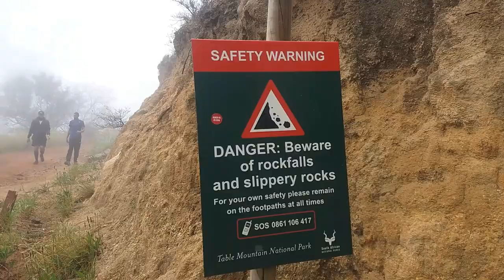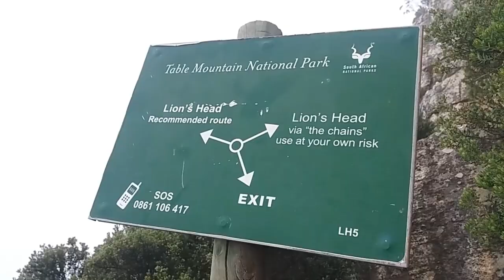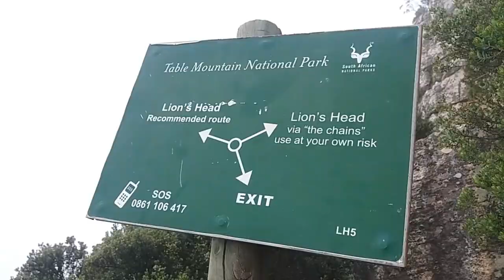Conquering CAPE TOWN'S Highest Peak at Lion's Head Summit!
Conquering CAPE TOWN'S Highest Peak: Epic Hike to Lion's Head Summit!"

Description:
"Join us on an unforgettable journey to the summit of Lion's Head, Cape Town's most iconic peak! 🌄 Witness the breathtaking views, experience the thrill of the climb, and soak in the beauty of Cape Town from 669 meters above sea level. Whether you're a seasoned hiker or a first-timer, this adventure will leave you inspired by South Africa’s stunning landscapes.